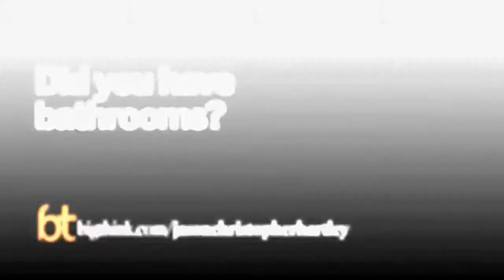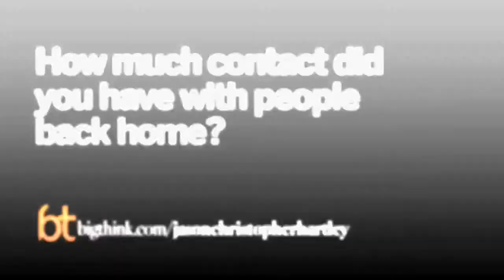Life in the Shit in Iraq | Jason Christopher Hartley | Big Think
Life in the Shit in Iraq
An Iraq soldier’s gritty life at war, from confrontation to masturbation to defecation.
Jason Christopher Hartley:

Born and raised in Salt Lake City, Utah, Jason Christopher Hartley is a member of the New York Army National Guard. After serving at Ground Zero following the 9/11 attacks, Hartley was stationed in Iraq, where he maintained the controversial blog Just Another Soldier until he was forced to stop by his commander. He is the creator of "Surrender," a play based on his wartime experiences, as well as the author of the book "Just Another Soldier: A Year on the Ground in Iraq."
TRANSCRIPT:

Question: How did it feel the first time you fired your weapon?

Jason Christopher Hartley: Well my experience combat-wise while I was in Iraq was mild. I mean we kind of joked about it being like Combat Lite. We had no illusions about where we were. We weren’t in Fallujah. You know, we weren’t part of the invasion of Samara. We weren’t like shooting people every day. You know, I fired my weapon three times at people with, you know, the intent to kill them twice and even for where I was that was like… There was only one other guy in my company I think who fired his weapon four times, but nonetheless -- I mean to be honest, I mean the few times when I had fired my weapon those were the greatest moments of my life. I mean I think I have like reverse PTSD where I think about firing my weapon every single day, but not in the way that like that oh, that was horrible, I can’t stop thinking about it. It was like that was so fucking cool. I wish there was a way that I could relive it every single day.

So I mean it’s -- and yeah, it is very visceral and you feel incredibly focused. It’s… I almost feel guilty like explaining this sometimes. Like it was, for lack of a better word, it was fun. I mean it felt good, but maybe that’s because I was lucky enough to not actually like -- not actually kill anyone, to not have to see the result of the violence. I just got to have kind of all the upside and none of the downside. I got to have a small degree of a fear for my life and I got to respond to it the way in which I was trained and it was exhilarating.

The first time that I fired my weapon was incredibly dissatisfying because it didn’t fire, which was also profoundly disconcerting. It was kind of a stupid situation where we were out doing a patrol near one of the oil pipelines. It was dark. We were kind of in Timbuktu. It was the kind of no-man’s land and there was a farmhouse and the guy who lived here, his family, they had a ton of dogs, so of course the dogs are all kind of freaking out and barking, like the guy knows what that means. He knows that there is somebody poking around that probably shouldn’t be there, so I can… We have night vision, but I can barely… I see a guy come out of his house and I see that he has an AK47 and he… From what I… He fires a warning shot into the air to kind of like let whoever is out there know that hey, I’m here, I have a weapon, you know, don’t fuck with my house.

So I stop and I’m like, OK, well, this is kind of what I’m perceiving, I can’t think of a really reason to return fire, and as I’m going through this thought process one of my saw gunners just opens up. You know, he’s like BRAAP! and started lighting the house up, and then everyone starts shooting and I’m like, well crap, if everyone is shooting I’m not going to not shoot, so I guess I’ll shoot too, so I think well I’ll just like shoot. I’ll suppress this guy. I know he is probably not a threat, but so long as we can keep his head down I’ll just fire over his house, so I was aiming into the roof of the house and so the first time I squeezed the trigger it just kind of went click, which was like not what you want to have happen as an infantryman. It was… It really freaked me out and in retrospect what I think had happened was just I had reloaded the same first round in that magazine so many times that maybe the primer had been dimpled and -- I don’t know. I couldn’t figure it out. It sucked, so I just you know I racked the weapon, charged a new round and I was good to go after that, but yeah, that was the first time I ever fired my weapon.

The second time I fired my weapon, yeah, that was a lot more satisfying because it went the way it was supposed to,.